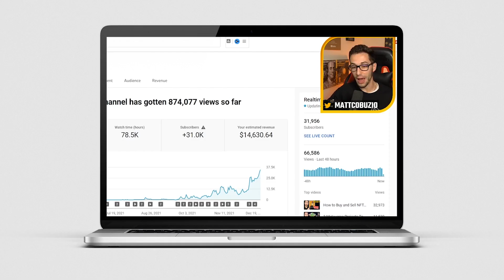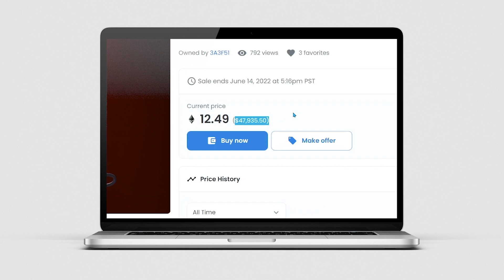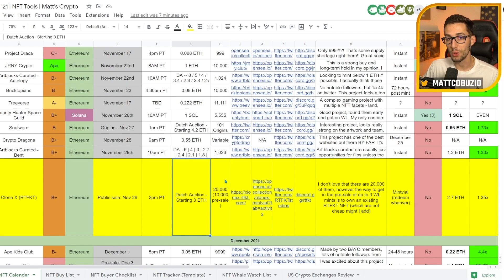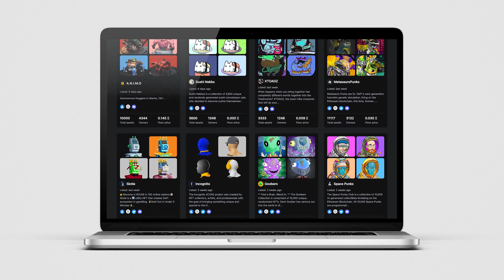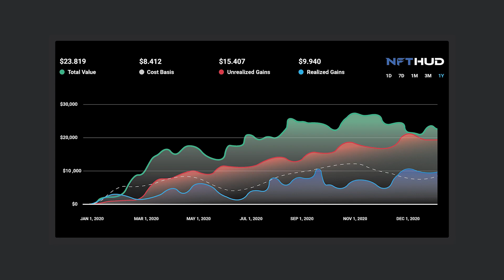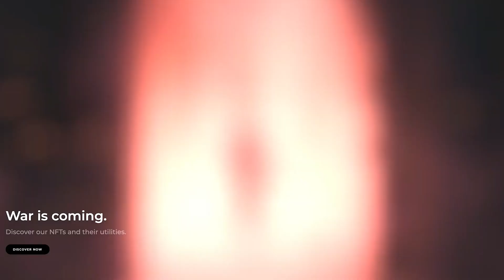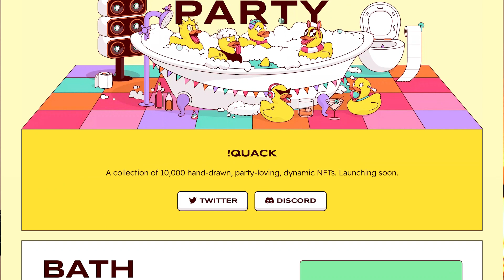The Matt's Crypto Interview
NFT YouTuber Matt Cobuzio has been around YouTube for a long time with other various channels. With a passion for finance, crypto lead him down a path and now he's super deep in NFT's. Running the channel & his alpha group, Matt is a chill guy and super cool to vibe with. He was kind enough to sit down with me and talk about his story and where he came from.